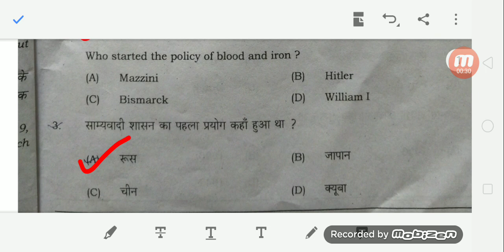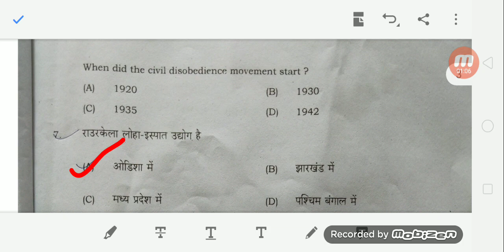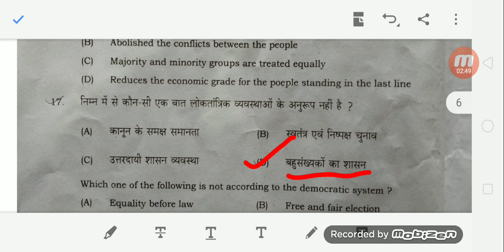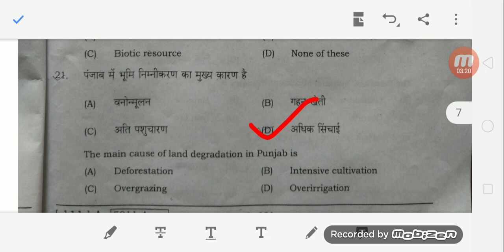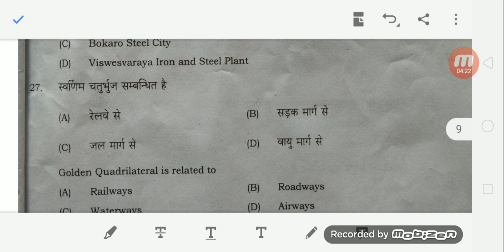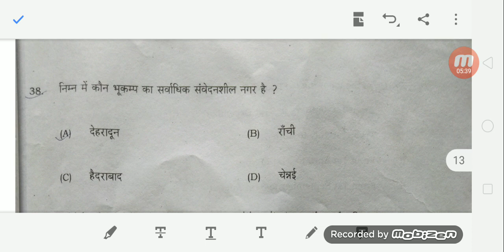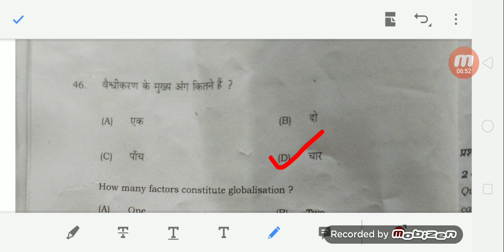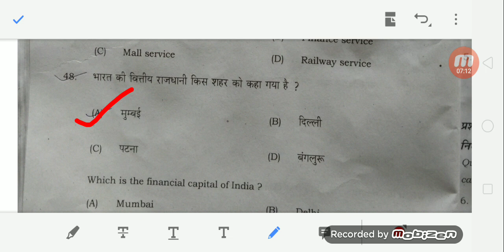10th Social Science (S.St) का Answers' keys 2020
Bihar Board Exam First Sitting सामाजिक विज्ञान 19 February 2020